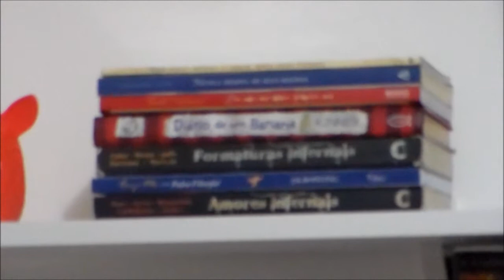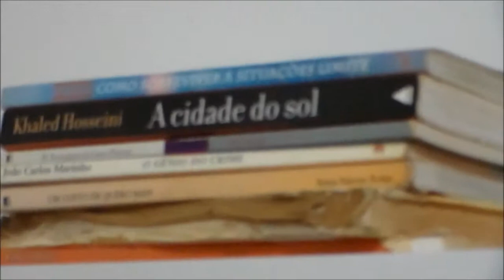Mostrando minha prateleira!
Mostrando um pouquinho da decoração da minha nova prateleira pra vocês!